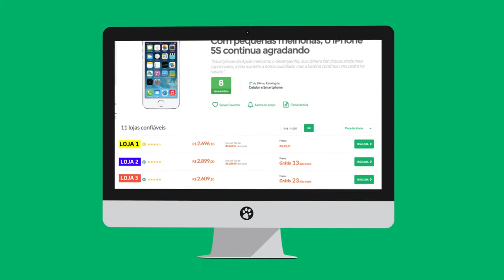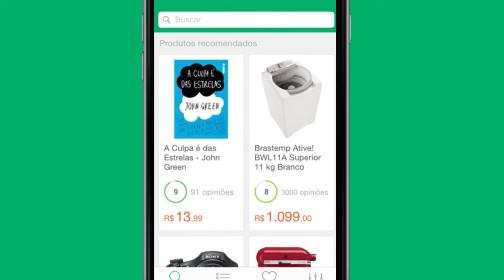Vizio Segredo dos cachos Pro - Review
Com um corpo robusto e um tanto quanto esquisito, o modelador Segredo dos Cachos Pro, da Vizio, pode parecer um bicho de sete cabeças. Mas calma, ele é muito mais prático e fácil do que se parece e, com pouco tempo de uso, já é possível sair cacheando seu cabelo de forma segura. Quer saber mais? Acompanhe no review.